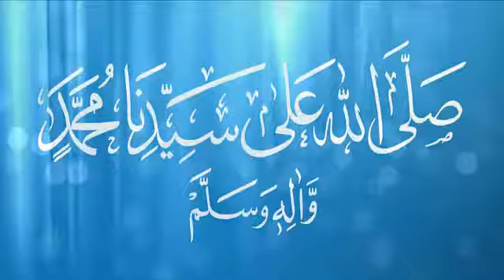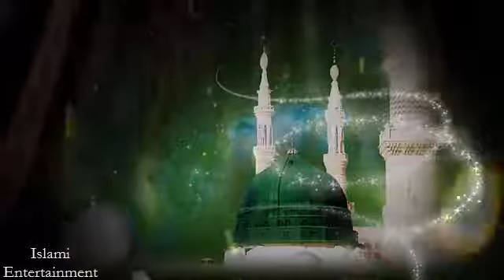Ruhal Ahmed Choudhary